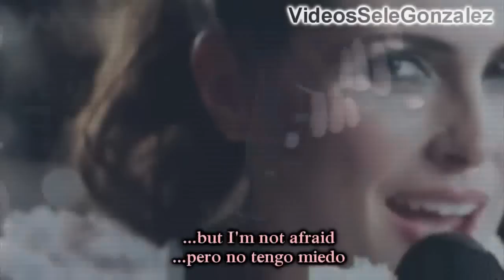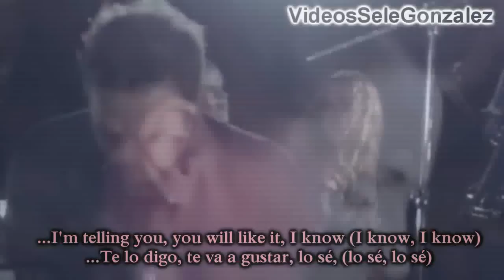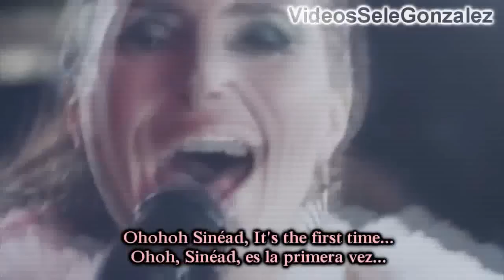Sinéad-Within Temptation-Lyrics+ Subs en Español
Rulea por facebook y twitter si te gusto el vídeo
y si te gusta la hermosa sharon ;)